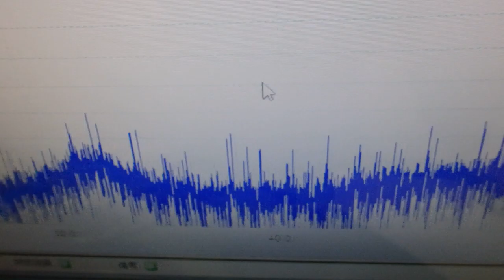メガヘルツの超音波発振制御プローブを利用した実験動画